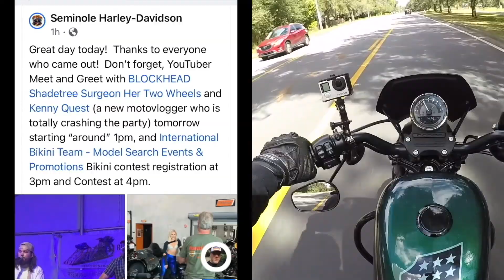I had to crash the party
Join me and the Kenny Quest show correspondents as we descend upon Seminole Harley Davidson to crash the moto vlogger meetup event where popular moto vloggers Blockhead, Her Two Wheels and Shadetree Surgeon are there to do a legit meet and greet with the public and I'm about to ride on their coattails to spread the good word about my new channel. Will I get kicked out? Will I make new friends? Will I find out what Blockhead face looks like? Find out in this weeks episode!
will help toss a few bucks into my tip jar with a purchase. Tips help with expenses of running a channel, every little bit helps to make this and each episode possible, thank you for your support!
My Boots (the most comfortable I've ever worn): Indie Ridge The Crow Riding Boots
Live in Central Florida? Visit Pedro @WandererMoto here on You Tube or @wanderer_customs on IG for your motorcycle repair and maintenance needs and tell him Kenny Quest sent ya!
The Bikes:
2021 Harley Davidson XL883N aka "Snakester"
1996 Harley Davidson FLSTN aka "Frankenglide"